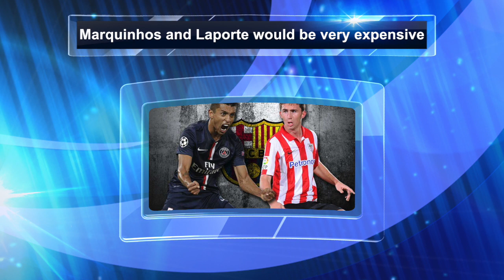Why Barça should sign Shkodran Mustafi AND Samuel Umtiti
After many different transfer rumours surrounding Barcelona this summer, let's take a look at our best defensive options - in terms of quality and also financially. Valencia's Mustafi and Lyon's Umtiti both seem very good options for us this summer.